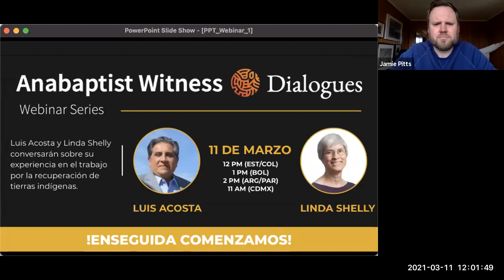Luis Acosta y Linda Shelly | Anabaptist Witness Dialogues | March 11, 2021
Luis Acosta y Linda Shelly conversan sobre su experiencia en el acompañamiento a comunidades indígenas, especialmente en la lucha por la recuperación de las tierras.